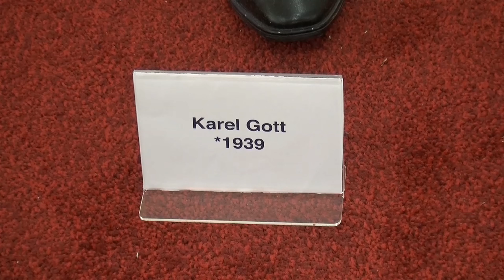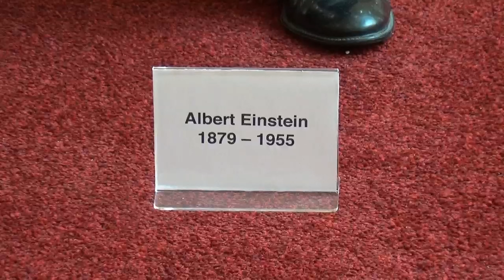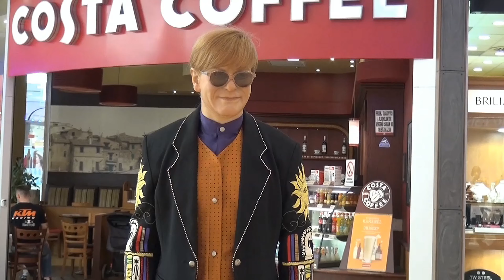Liberec výstava voskových figurin 2014 Y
Výstava voskových figurin v OC Hypernova